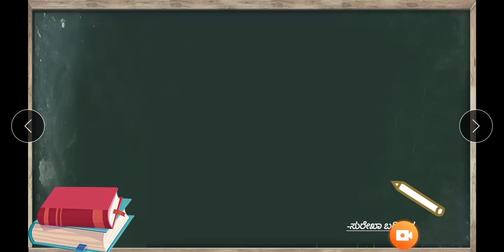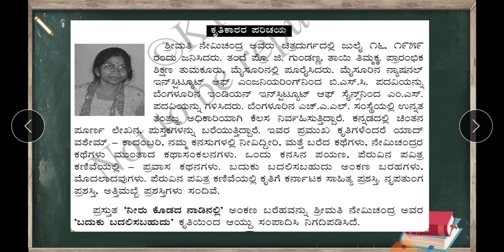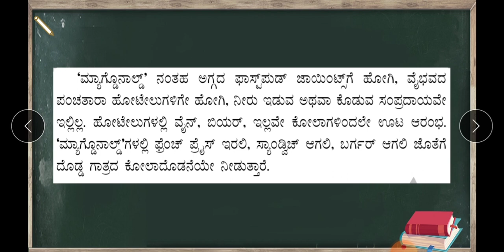Neeru Kodada Naadinalli PART-1 || CLASS 8 CHAPTER 1 || ನೀರು ಕೊಡದ ನಾಡಿನಲ್ಲಿ ಭಾಗ-1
This is a video explaination of the lesson Neeru Kodada Naadinalli (ನೀರು ಕೊಡದ ನಾಡಿನಲ್ಲಿ) which is in the ciriculum of class 8 of both CBSE and STATE board.